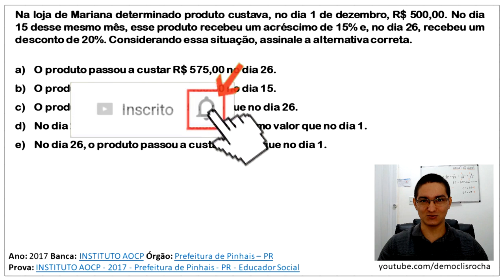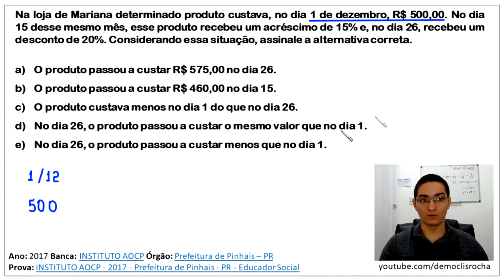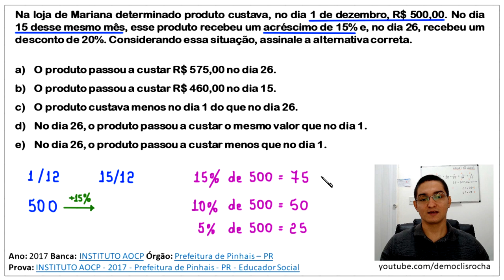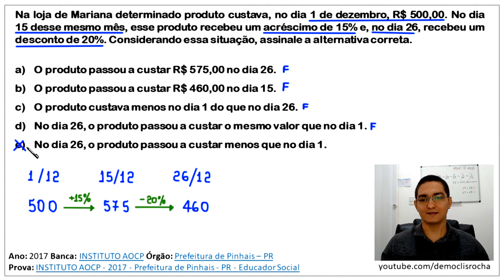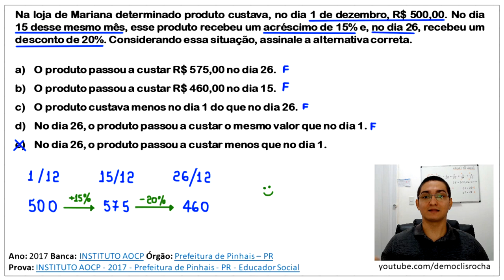PORCENTAGEM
Na loja de Mariana determinado produto custava, no dia 1 de dezembro,
R$ 500,00. No dia 15 desse mesmo mês, esse produto recebeu um acréscimo de 15% e, no dia 26, recebeu um desconto de 20%. Considerando essa situação, assinale a alternativa correta.

a) O produto passou a custar R$ 575,00 no dia 26.
b) O produto passou a custar R$ 460,00 no dia 15.
c) O produto custava menos no dia 1 do que no dia 26.
d) No dia 26, o produto passou a custar o mesmo valor que no dia 1.
e) No dia 26, o produto passou a custar menos que no dia 1.

Ano: 2017 Banca: INSTITUTO AOCP
Órgão: Prefeitura de Pinhais – PR
Prova: INSTITUTO AOCP - 2017 - Prefeitura de Pinhais - PR - Educador Social